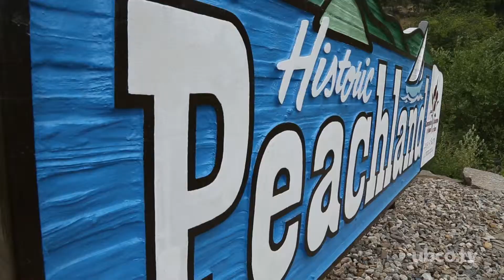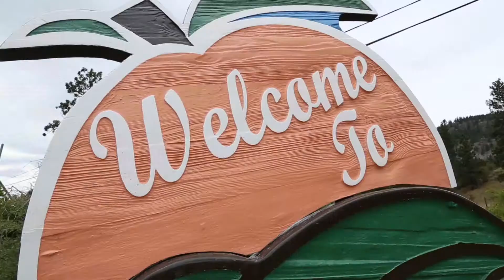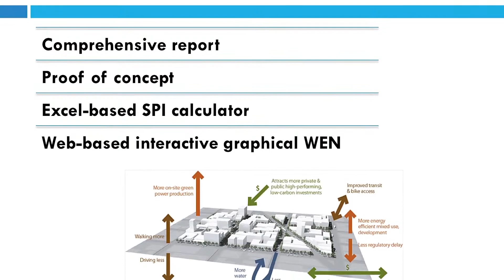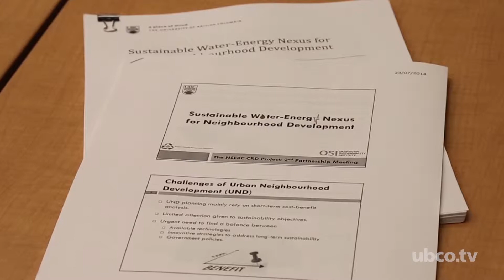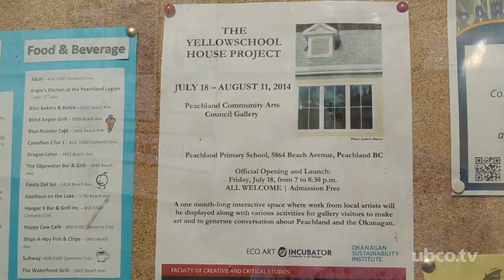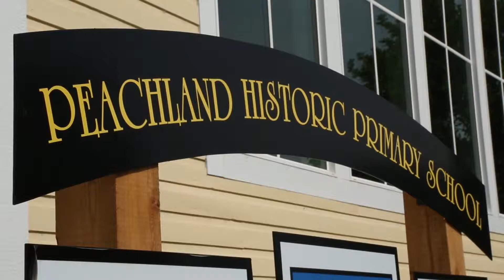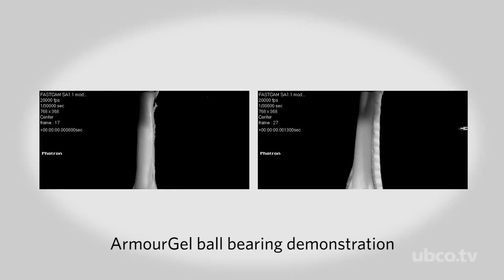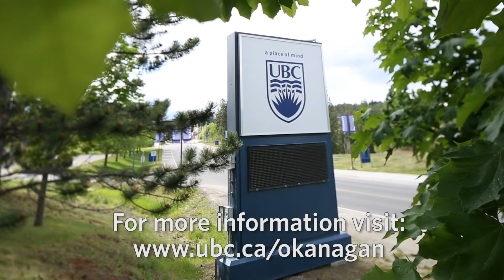UBC From Here November 18, 2014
This week's UBC From Here features Researchers working collaboratively with a development in Peachland, FCCS promotes Peachland artists and an International Collaboration between UBC Okanagan and Imperial College in the United Kingdom.